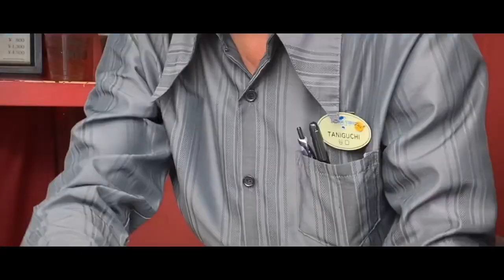USJ Tour Trailer | Universal Studios Japan by Ruby Navalan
Hi! This one is just a trailer of some attractions in USJ.

Will upload the whole video soon!